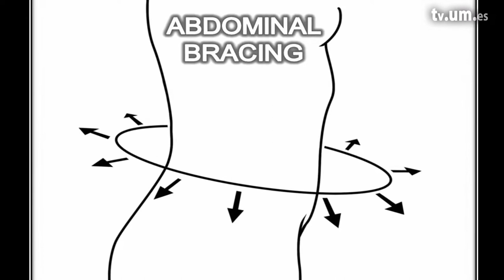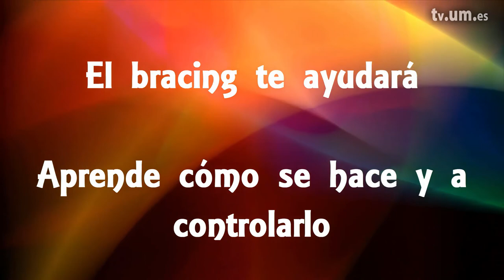3 1 1 Empezamos aprendiendo el bracing